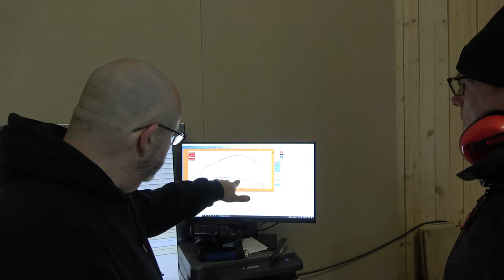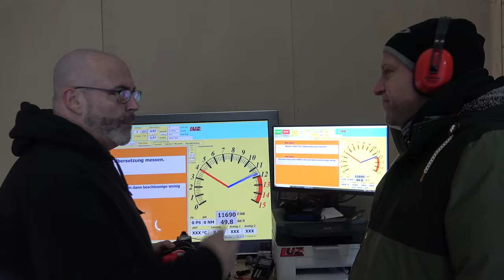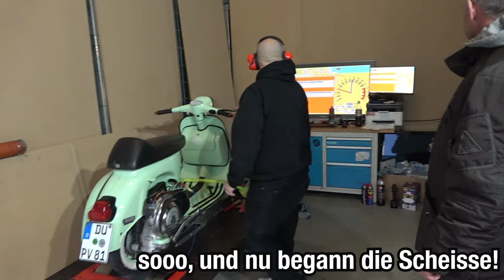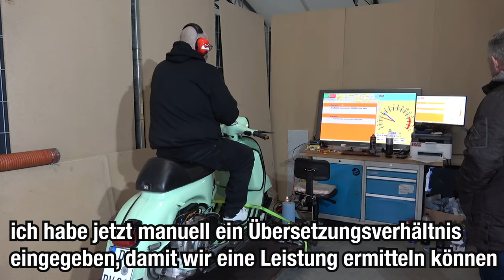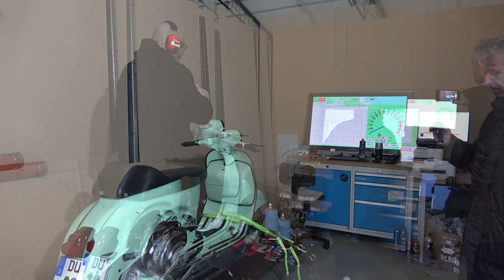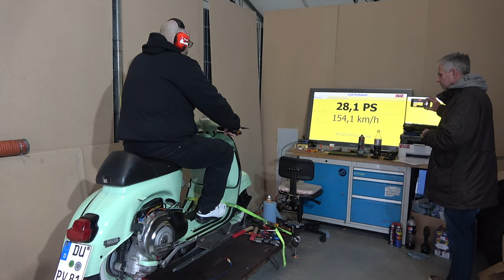DYNO DAY #2 | Eure Roller auf der Rolle